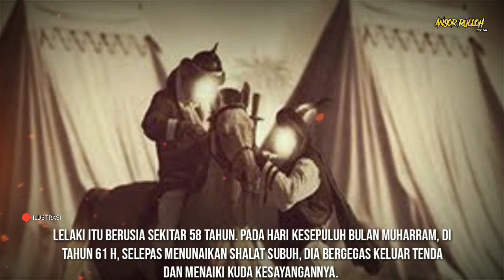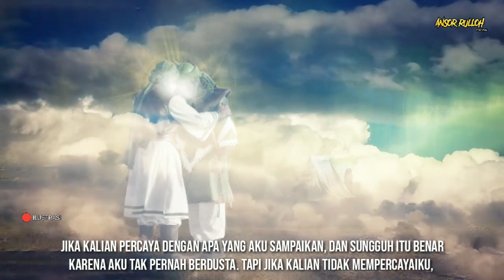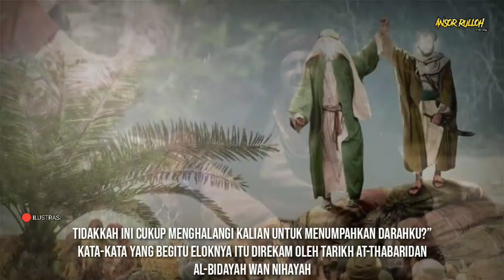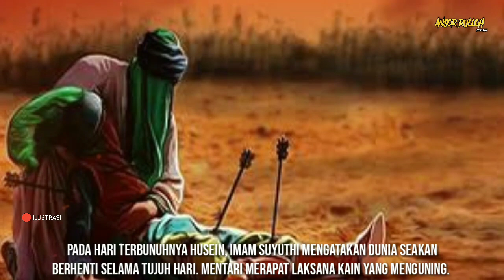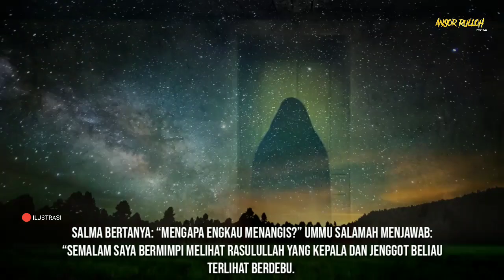kisah wafatnya cucu nabi muhammad sayyidina husein di karbala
kisah wafatnya cucu rasulullah husein di karbala bagaimana kisahnya simak vidionya sampai habis.